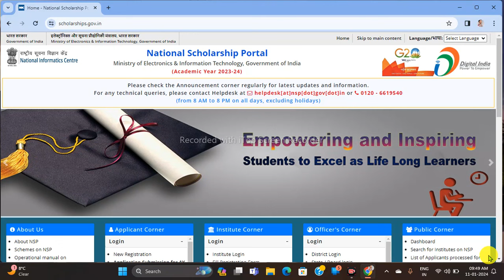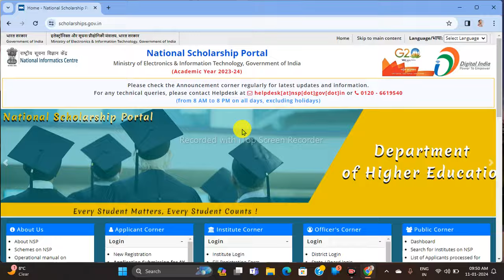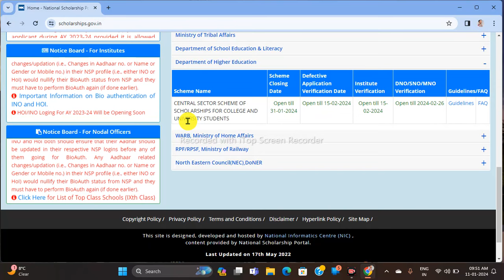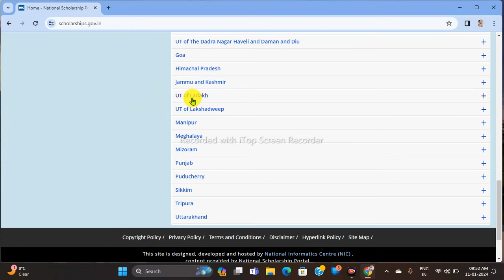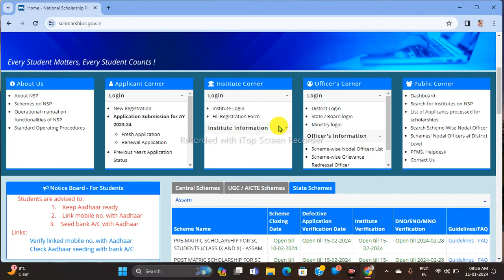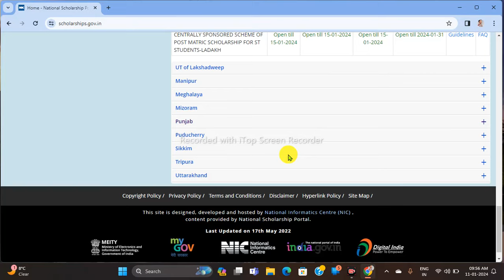NSP Scholarship 2024 || Registration Started For J&K Various Branch's| Get 30k Check All Details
inc Incbscnursing